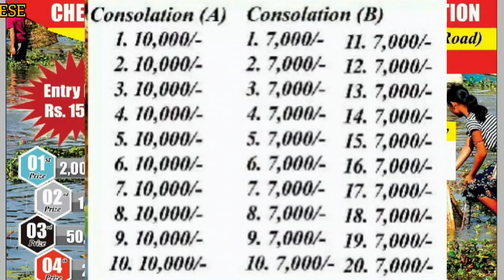Ginokgre (Mendi to Krishnai Road) Chekki Competition | 8th Oct | ₹2,00,000/Lakh